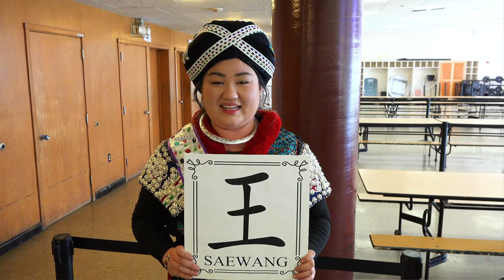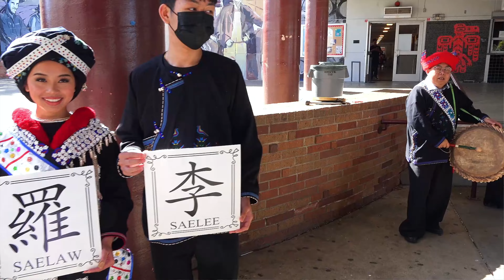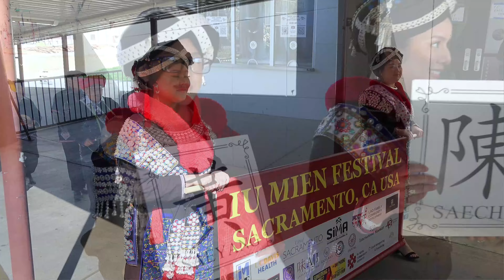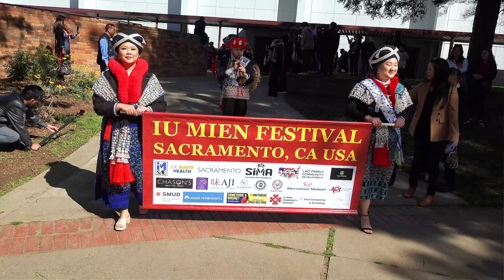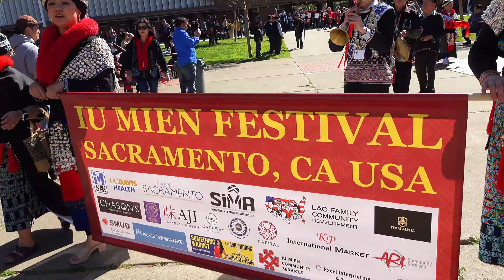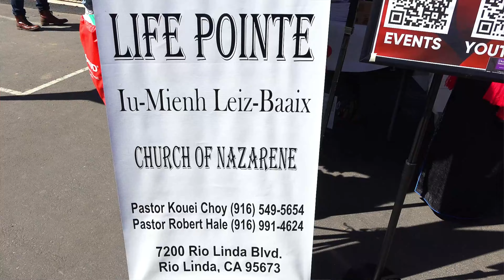Sacramento, 2nd Iu Mien Festival April 1st, 2023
KAOTA   SAETERN